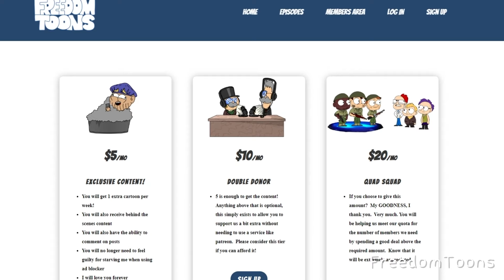If CNN Existed 2000 Years Ago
Always on the right side of history (TM)